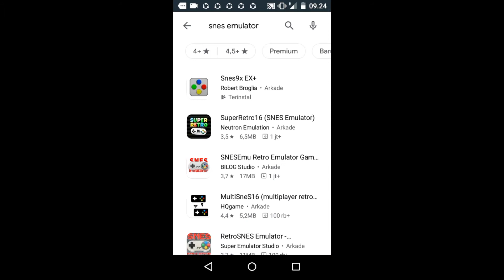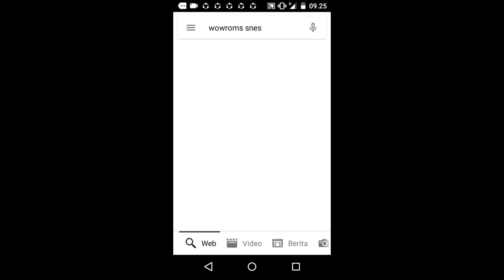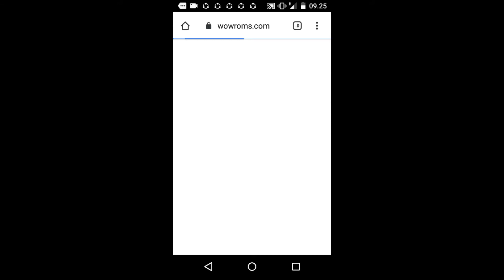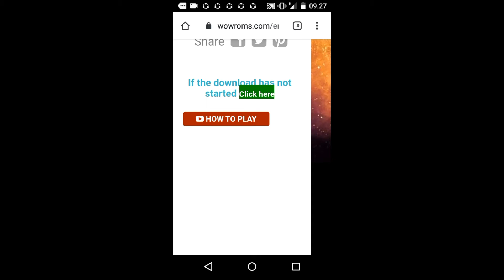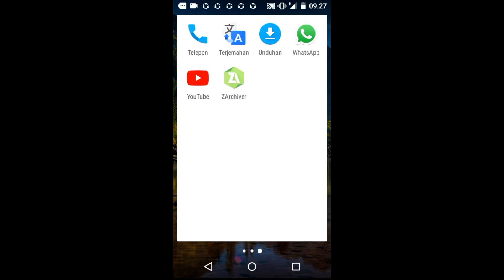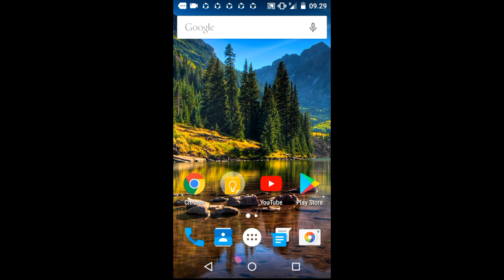cara download dan memasang game Super Nintendo emulator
Halo semuanya Selamat datang di channel ezra satsu dan saya hari ini akan memberitahu cara mendownload dan memasang game untuk super Nintendo emulator Jika kalian ingin mendownload game atau aplikasinya silakan tonton videonya sampai selesai see you